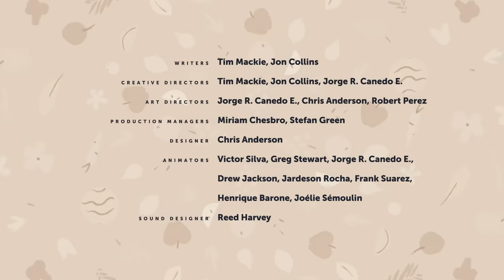This Lie Can Keep You From Living Generously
In the story of the Bible, God is depicted as a generous host who provides for the needs of his guests. However, humans live from a mindset of scarcity and hoard God’s many gifts. In this video on Generosity, we explore God’s plan for overcoming our selfishness by giving the ultimate gift of himself in the person of Jesus.